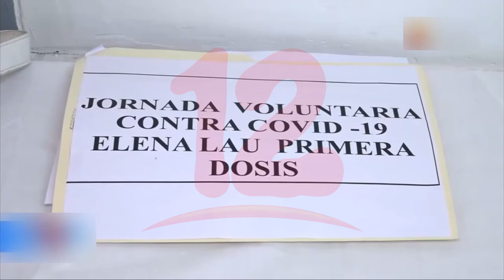Aplicación de primeras y segundas dosis continúa en los departamentos de chontales, Managua y rivas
Noticias12Nicaragua Aplicación de primeras y segundas dosis continúa en los departamentos de chontales, Managua y rivas